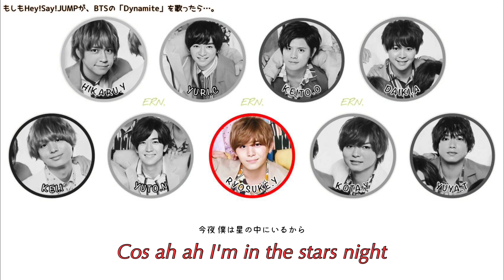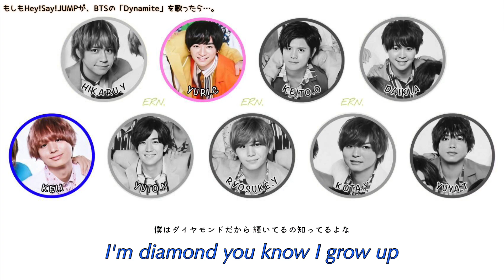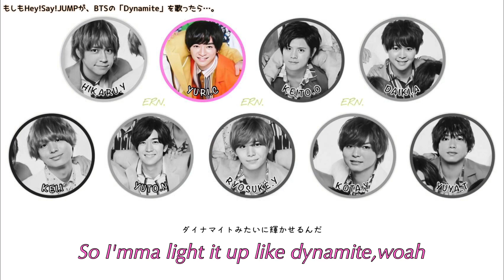もしも、Hey! Say! JUMPがBTSの「Dynamite」を歌ったら…。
BTS × Hey! Say! JUMP

もしも、Hey! Say! JUMPが、BTSの
「Dynamite」を歌ってみたら…。

ということで、歌割り考えてみました！😆

毎回曲ごとに
イメージに合うメンバーさん(センター)と、
メインボーカルなど役割(？)を決めてから
パート割りを考えてます。

そのため、比較的、秒数は同じにしてありますが、
偏ってしまうこともあります。申し訳ありません。
やはり、
メインボーカル(と私が決めている)の方だと、
多くなってしまいます……。ご了承ください…。

日本語訳もしました！
意訳あり、直訳ありです

自分はここは誰がいい！という意見も、
コメントなどで下さると、嬉しいなぁ
なんて思います🙇🏻‍♀️🙇🏻‍♀️

【Dynamite】

収録アルバム：Dynamite

曲名：Dynamite

☟☟☟ 公式MV ☟☟☟

2021年、最初の投稿となりました！！

今年も頑張って動画投稿していきたいと思っております！
見てくださると嬉しいです！